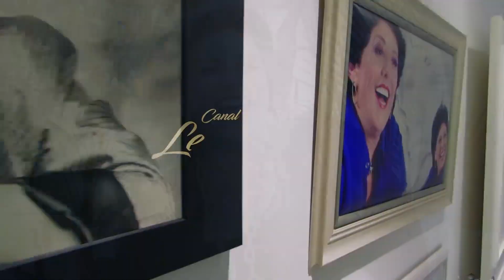Murilo Couto diz que é mais engraçado que Danilo Gentili e Leo Lins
Ator e humorista Murilo Couto tem 29 anos, nasceu em Belém do Pará, gosta mais de ficar sozinho do que interagir com as pessoas. Aliás o que ele acha mais difícil é conversar com as pessoas.Gosta mesmo é de ficar em casa, meio bicho do mato.Sempre gostou de fazer comédia , ganhou o concurso de stand up do Rafinha Bastos. Estudou publicidade, teve carinho em casa, nunca passou fome, enfim diz que fica sem rumo por nunca ter sofrido na vida. Vê séries no Netflix e assim que percebe o mundo e usa esta experiência pra fazer piadas.Não sabe falar a palavra não e fala inglês como um indiano novato. Com vocês, Murilo Couto. em breve no filme de terror do Danilo Gentili ...